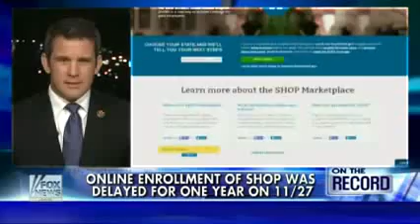Small Businesses Twist In ObamaCare Chaos